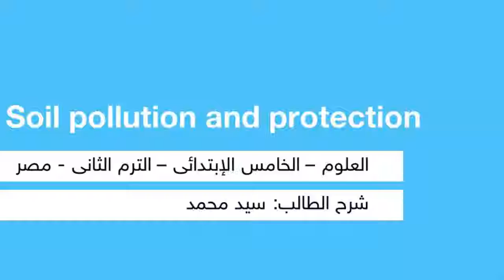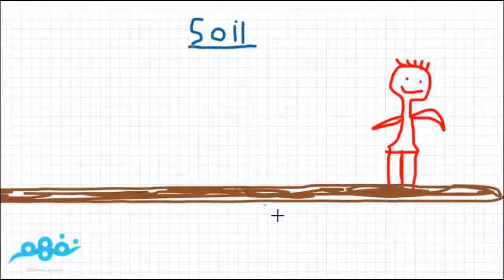Soil pollution and protection العلوم لغات الصف الخامس الابتدائي الترم الثاني نفهم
Nafham
 نفهم - نتعلم ببساطة
مصادر: